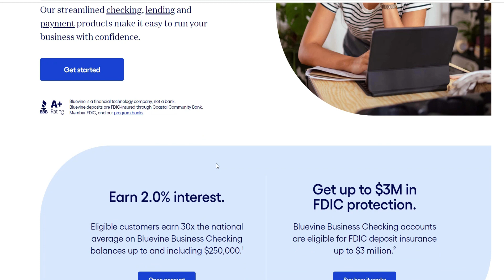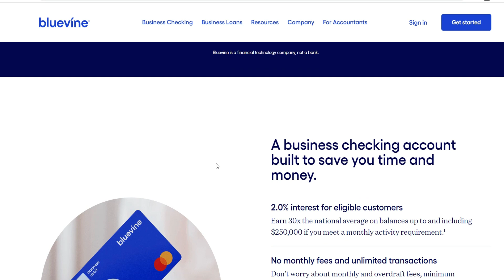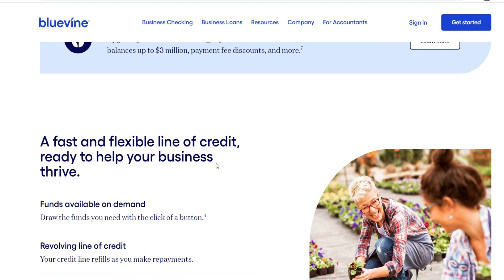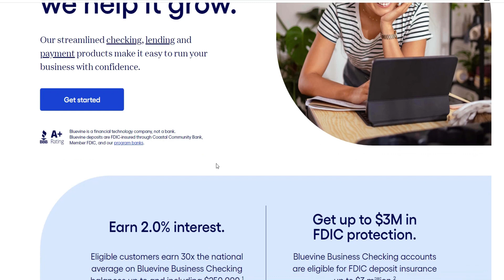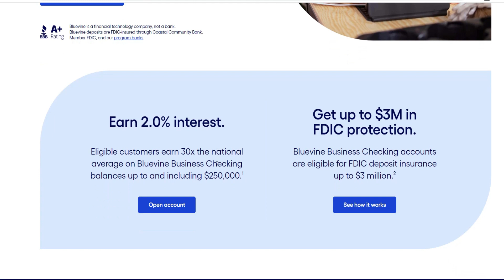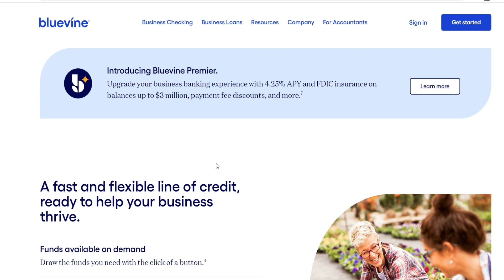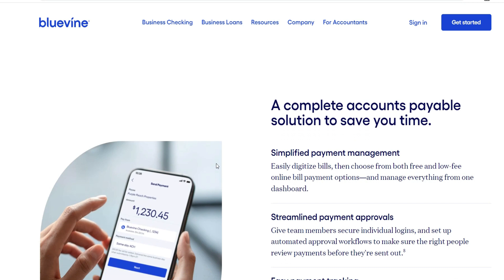Does Bluevine Require Personal Guarantee?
In this video, i explain about Does Bluevine Require Personal Guarantee

9 YouTube Channel Ideas to Help You Choose Your Own

✅IGNORE THIS
Related Search: